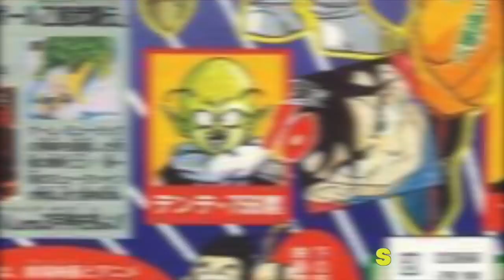🔴 ¿SABIAS ESTO? ESTOS SON LOS PERSONAJES MAS POPULARES DE DRAGON BALL Z SEGUN LOS JAPONESES